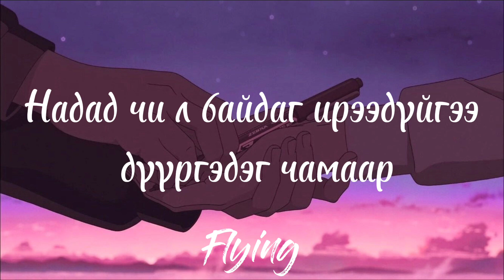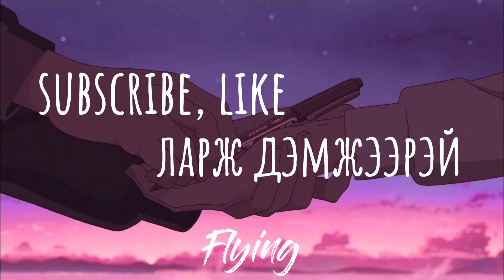Engun - Байх уу? (Lyrics) (Үгтэй)